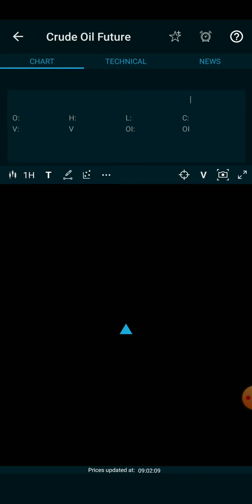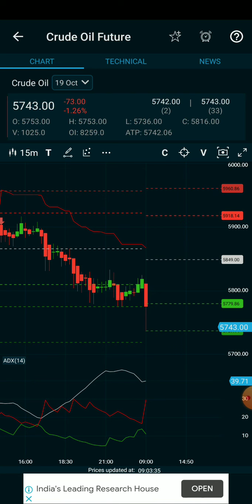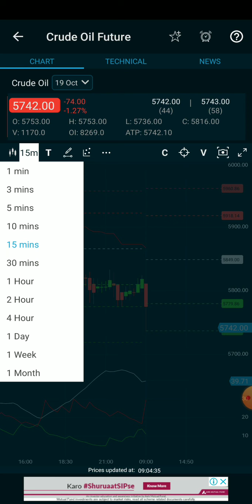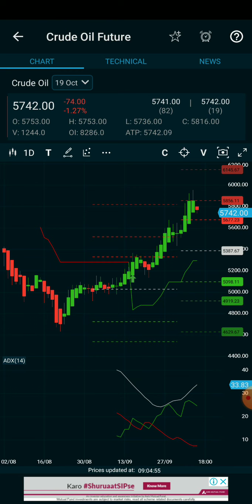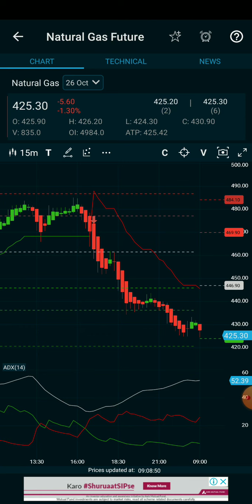9am_5pm Stratergy/Crudeoil/Naturalgas/Banknifty live intraday technique analysis for beginner தமிழ்